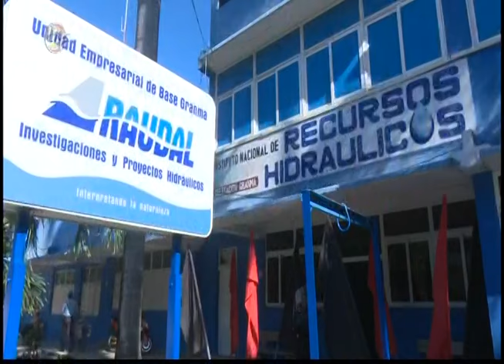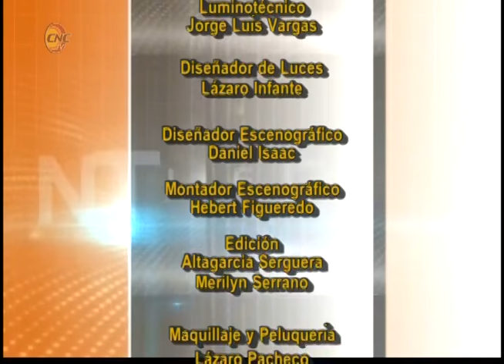Noticiero En Directo (12 de agosto de 2019)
Titulares:
- Jóvenes cubanos rinden homenaje a Fidel en 93 aniversario de su natalicio
- Celebran en Granma Día del Trabajador Hidráulico
- Acometen plan inversionista en Manzanillo en homenaje al 93 aniversario del natalicio de Fidel Castro